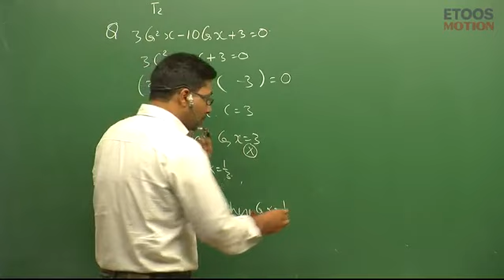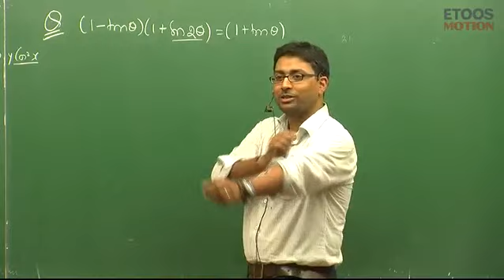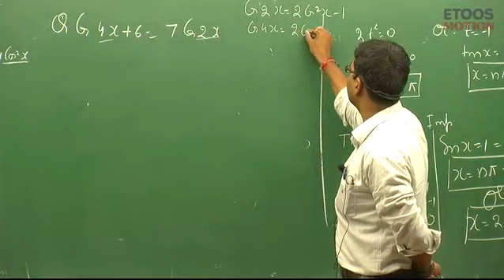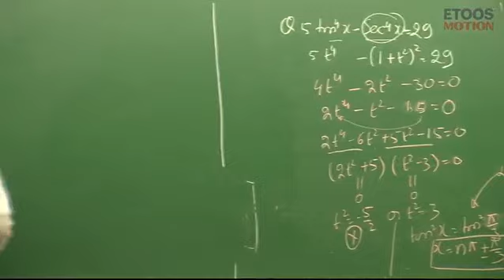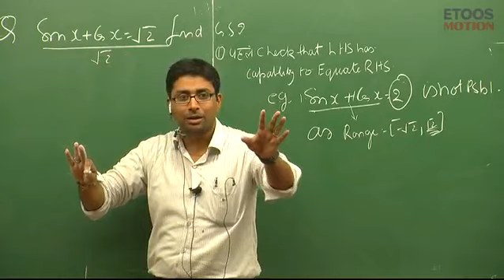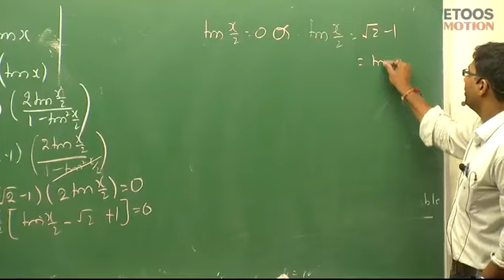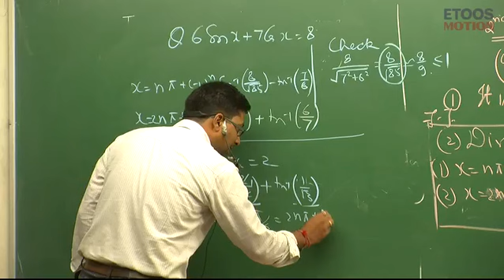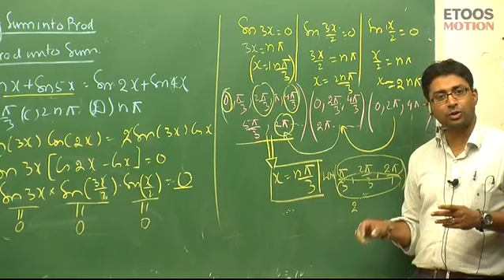Lecture 23 | Trigonometry by GB Sir